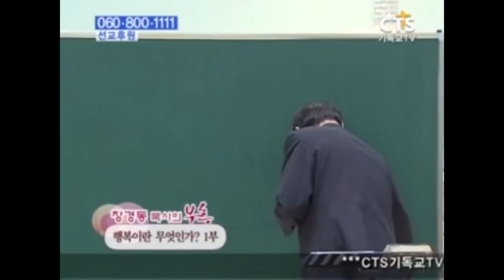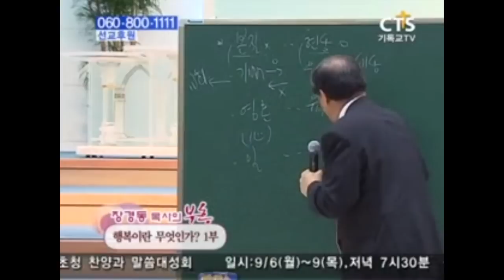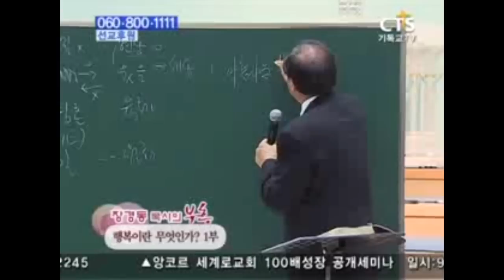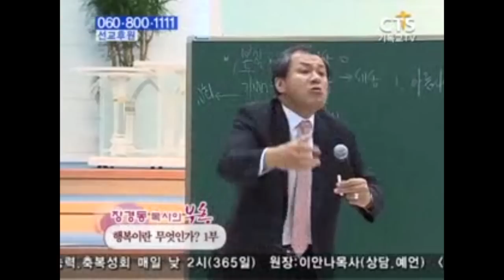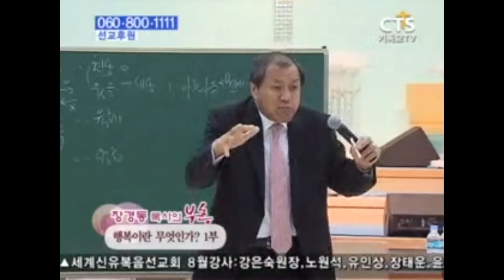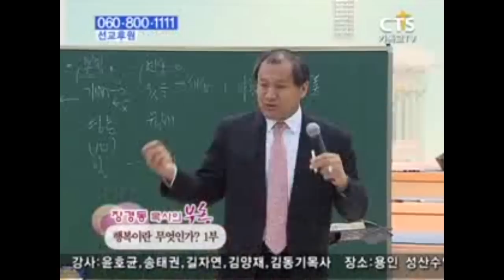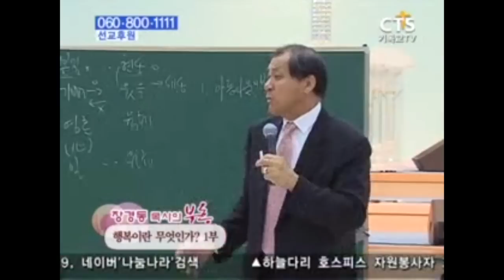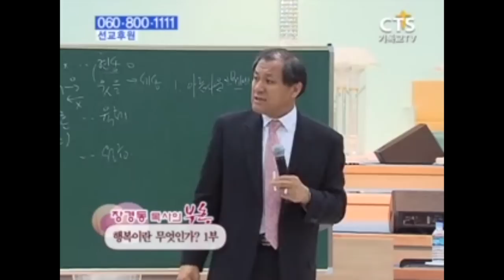장경동목사 부흥시리즈 | 행복이란 무엇인가 1부 [CTS2]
설교 제목 : 행복이란 무엇인가 1부